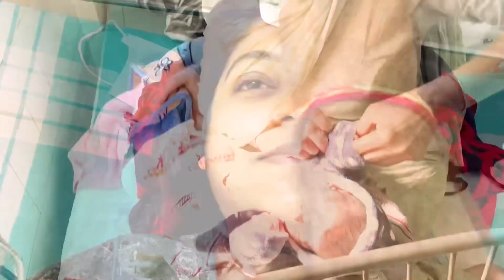Zindagi Ka Question Paper Out Of Syllabus 🤦🏻‍♂️॥Naveen Jatain Vlogs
vlogs 232